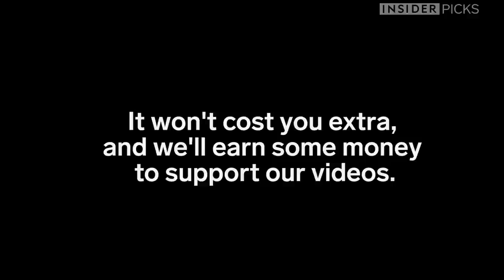Bike In The Cold With These Mittens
ODIER bike handlebarr mitts let you ride your bike in the cold. The mitts easily slide onto the handlebar and break to keep your hands warm and dry. If you want to buy one, use this link.